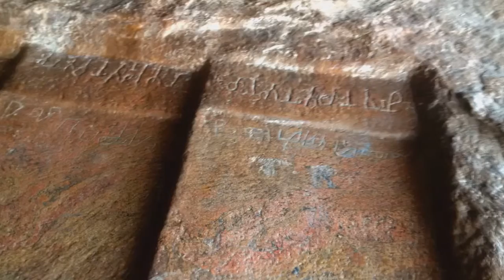biggest samanar Jain caves and beds of 2nd century B C E madurai anaipatti hill lock